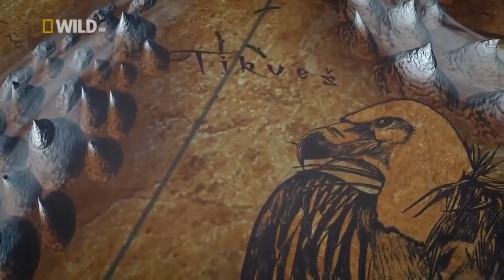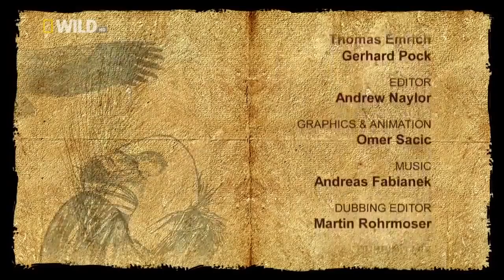Nat Geo Wild HD Wild Balkans HD Nature Documentary